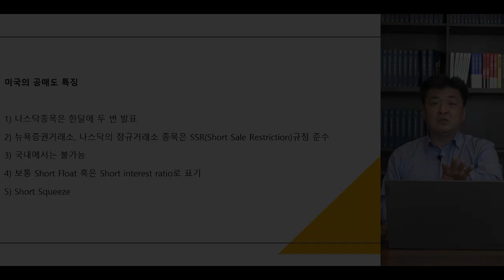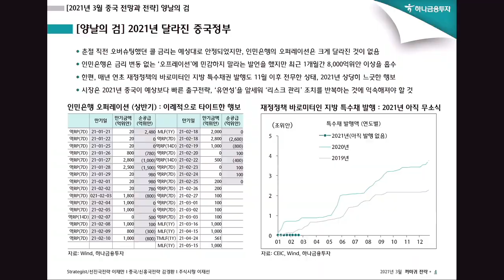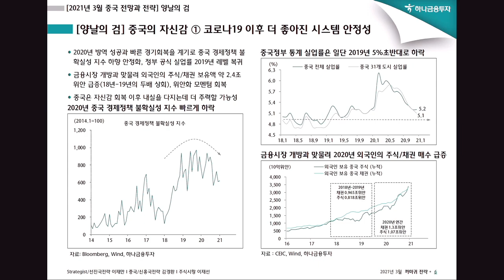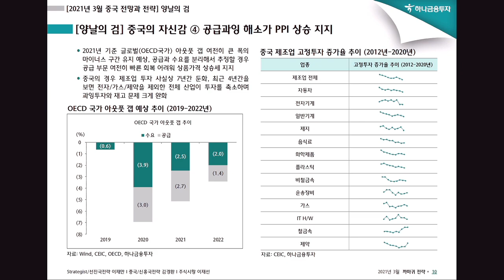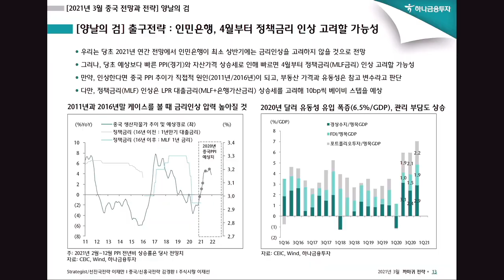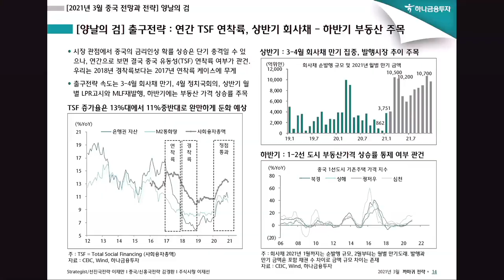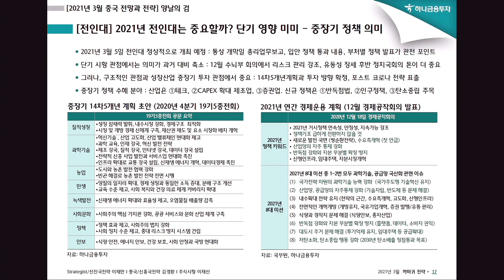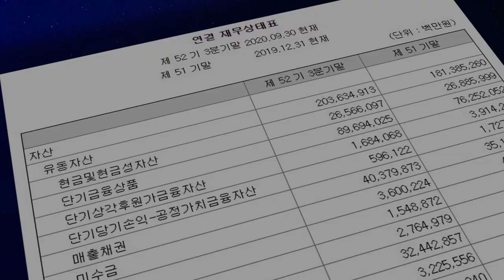인민은행 4월부터 금리인상 가능, 중국의 자신감 근거는 어디에? f. 하나금융투자 김경환 팀장